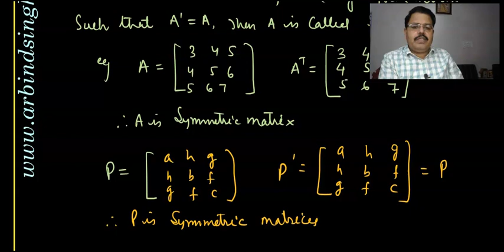Matrix and Determinants-04